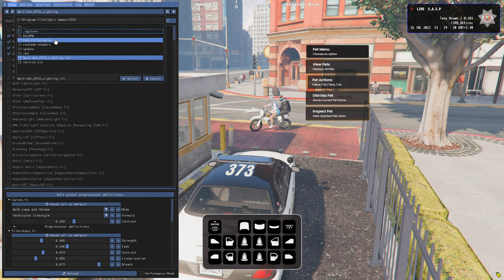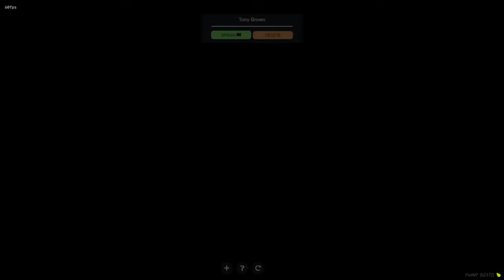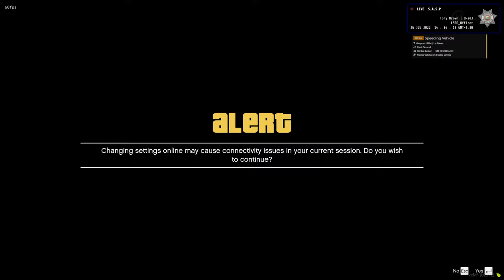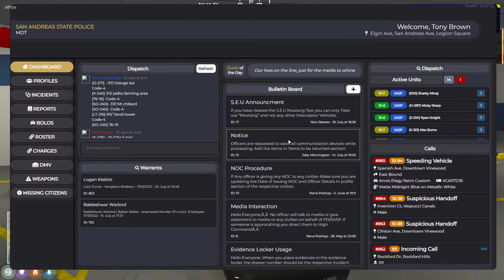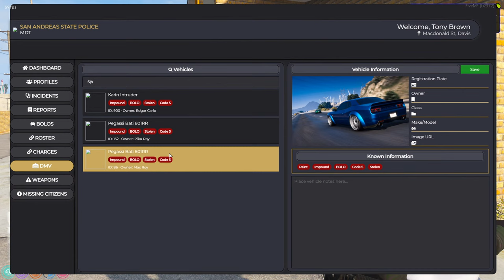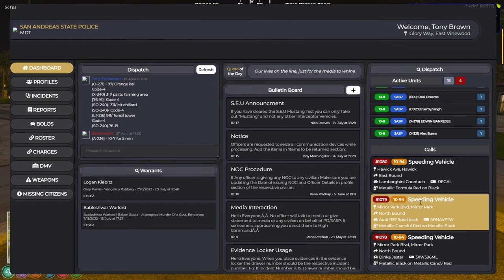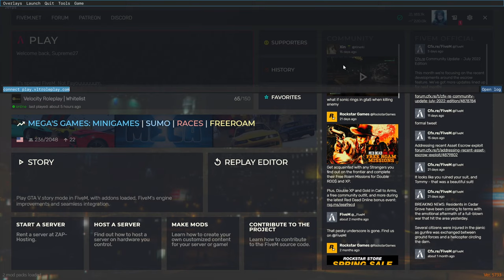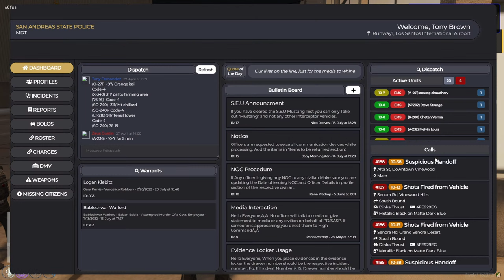Raid? | Tony Brown | VLT Roleplay